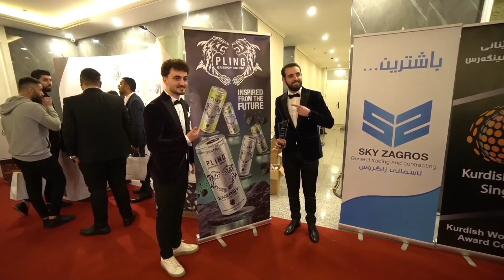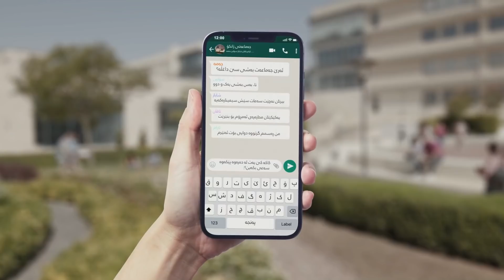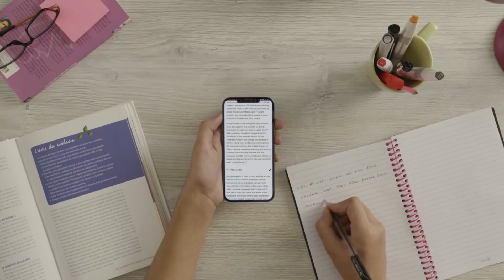Kurdish Awards 2021 (باشترینێن سالا ۲۰۲۱) VLOG-79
Karzan Hisham